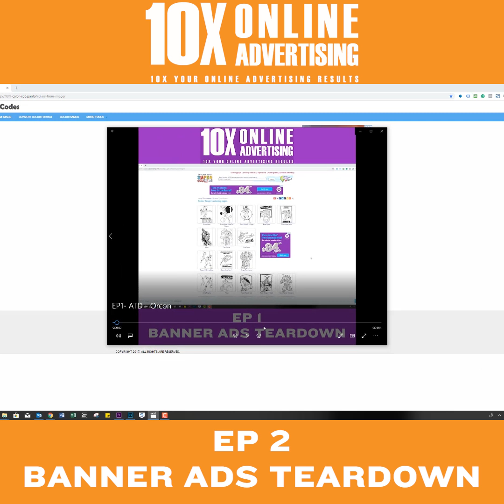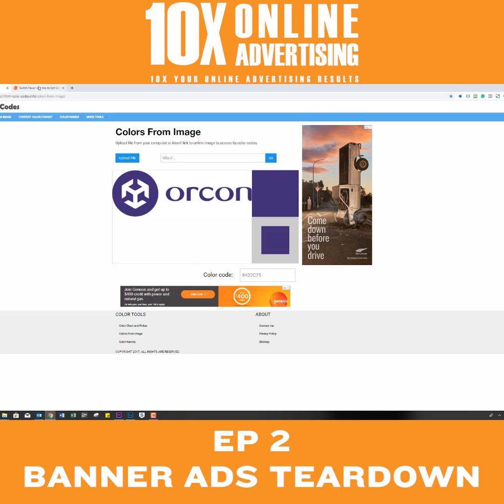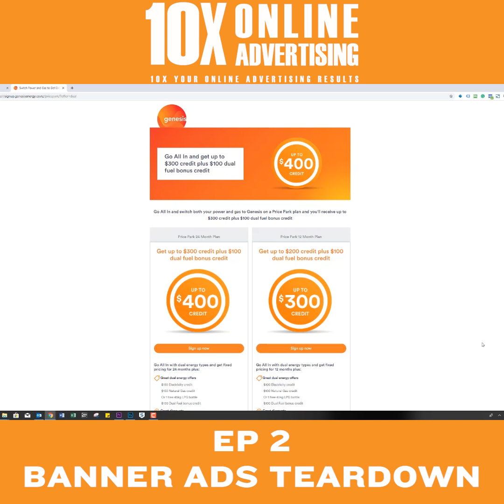Banner ad teardown ep2 | Genesis Energy Ad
a Digital Marketing agency based in New Plymouth New Zealand.
In this video, I tear down an ad from an energy company.

This ad is much better than the previous company that I covered which you can find

In this video, I teach you what not to do with your ads. These tips will save you marketing spend and increase the number of quality inquiries and conversions.

Learn from their mistakes so that you get better results in Digital Marketing | Online Advertising!

Caio
Burt Ropiha | Director